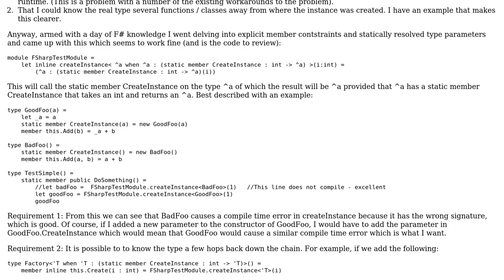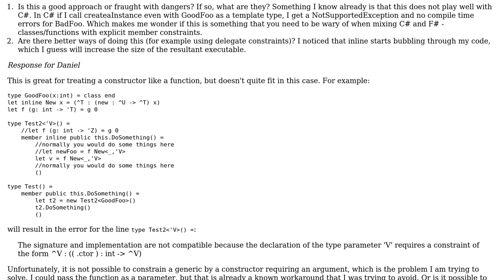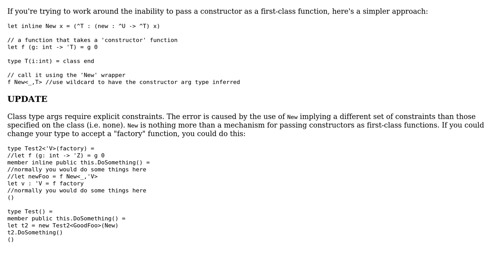F# solution to generic new constraint limitation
With thanks & praise to God, and with thanks to the many people who have made this project possible! You are responsible for your own actions.